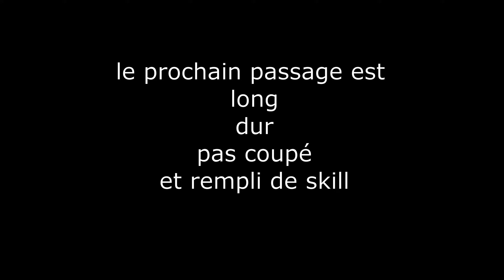Hunt Showdown crocoslash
le croco va etre une espece en danger a force de se faire bully